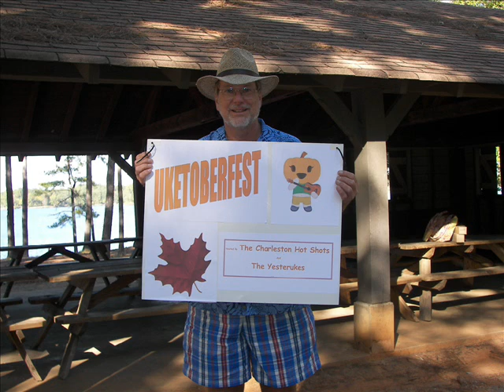Tiger Rag Uketoberfest Ukulele Charleston Hot Shots